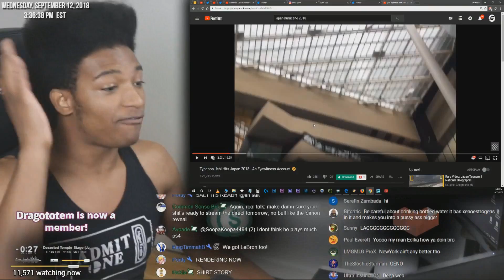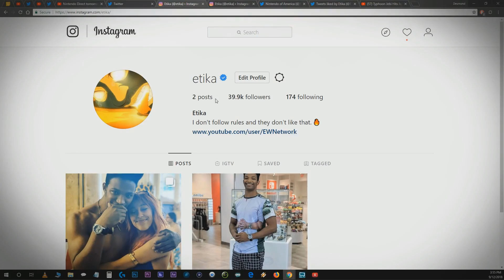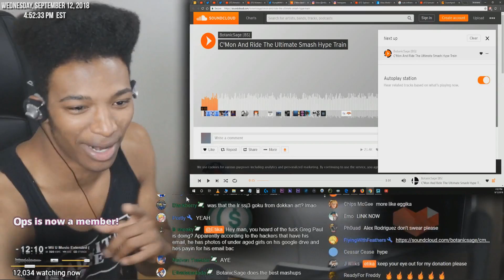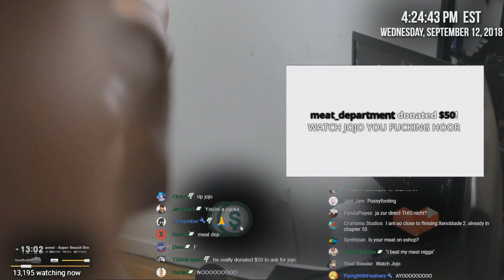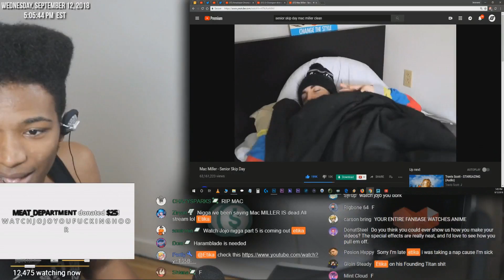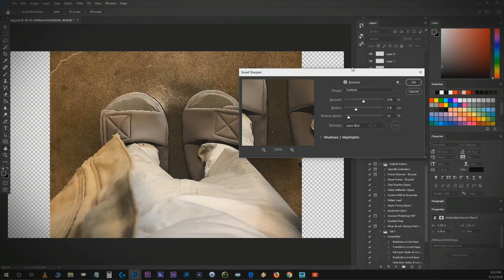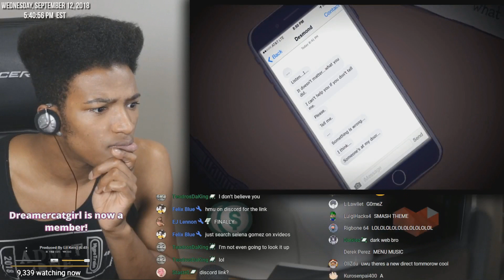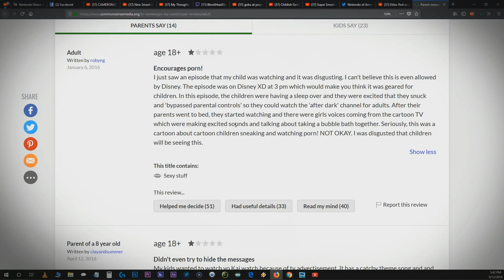Etika Returns From His 4 Week Stream Hiatus [Stream Highlights]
etika is doing a direct stream tmrw!